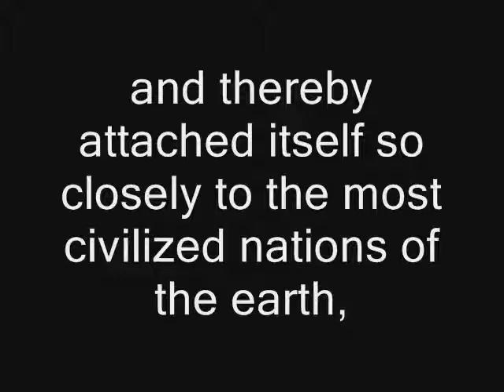African American innovators and inventors part.7 Zimbabwe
BLACK SOLDIERS IN THE CIVIL WAR

"You would not easily expect to obtain off-hand such good authors, poets, philosophers, and correspondents... there is no so-called savage nation known under the sun which has so much distinguished itself by such examples of perfectibility and original capacity for scientific culture, and thereby attached itself so closely to the most civilized nations of the earth, as the Negro"
-The Anthropological Treatises of Johann Friedrich Blumenbach 1865